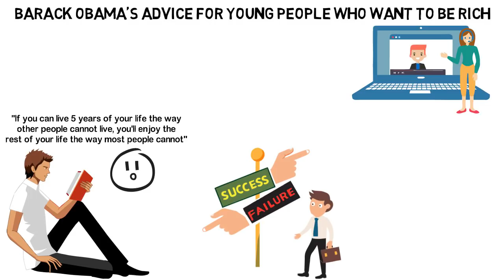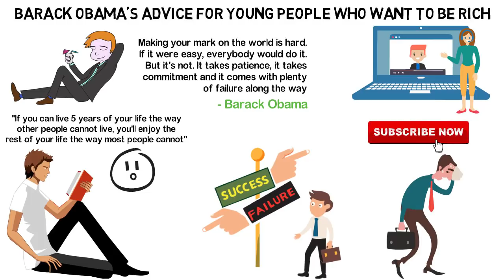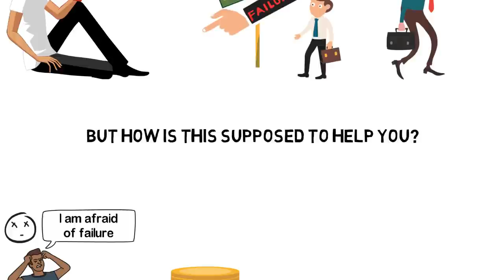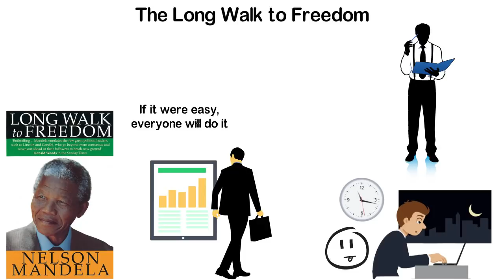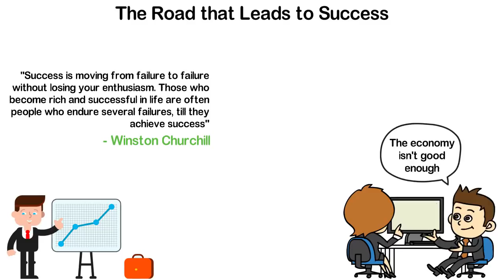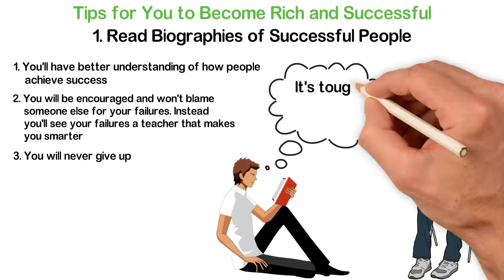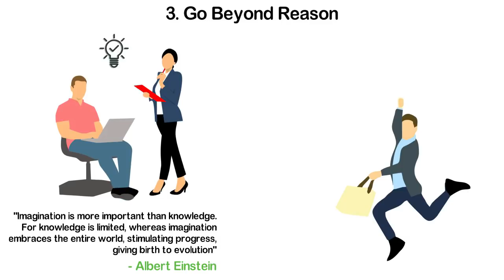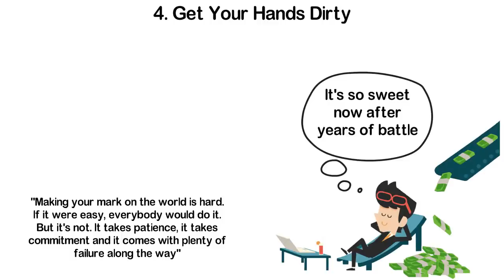Barack Obama’s Advice for Young People Who Want to Be Successful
When I was a young adult I read a quote that changed my life. It went something like, “If you can live 5 years of your life the way other people cannot live, you’ll enjoy the rest of your life the way most people cannot”. Because of this quote and many other inspirations I got, when I was going into the business world at age 21, I was not expecting instant success.
In fact, my expectation was to fail for a decade and that was the reason why I endured those tough years without complaining or making excuses. Today, I’ll be sharing with you what I consider the best advice from the former US president, Barack Obama for anyone who wants to be rich.